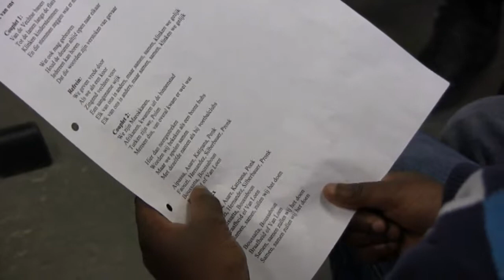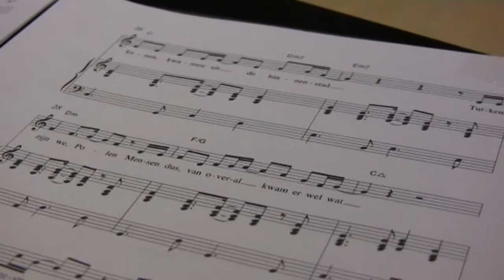Vredeslied overvecht (Vrede in de Buurt TV)